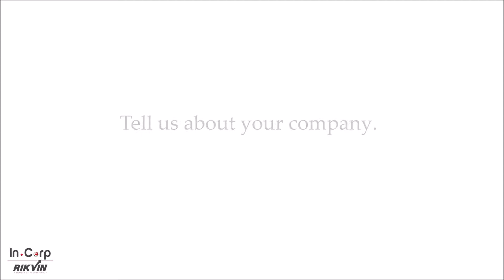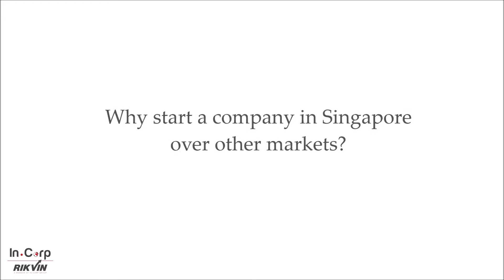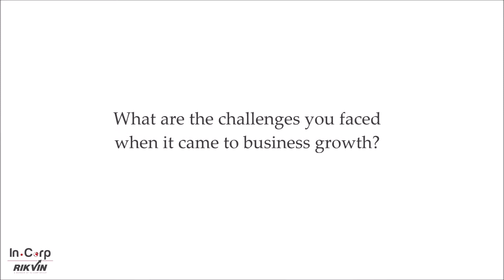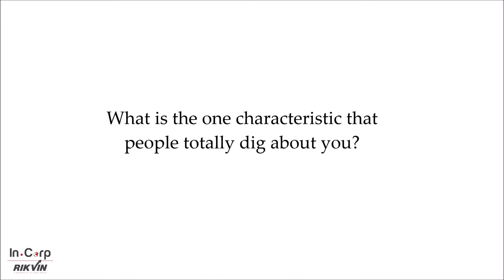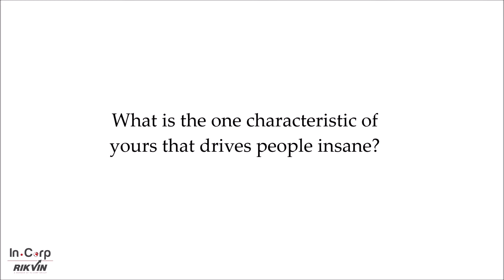In.Conversation with Kiran Sujanani, Maximus Events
When it comes to yachting events and solutions, Maximus Events is your best bet. Kiran Sujanani, Co-Founder, is the personification of her company; outgoing, extroverted and lives for the sun.

Thousands of companies trust us to get started. Have Rikvin implement your Singapore Company Registration. We offer an extensive list of services including: Company Incorporation, Accounting, Tax, Payroll, Recruitment, Business Brokerage, Patent & Trademark Registration, Insurance, Immigration, Offshore Incorporation, International Expansion, Banking & Finance Advisory. You can count on us to be your dedicated one-stop business solution. See more details and get a free quote